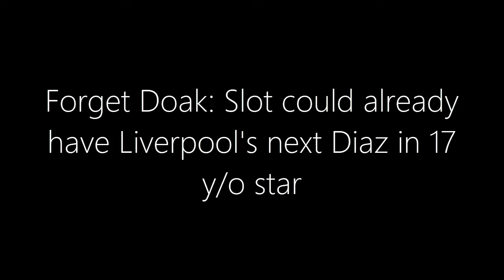FORGET DOAK: Slot could already have Liverpool's next Diaz in 17 y/o star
Liverpool fans, get ready to meet the future of the club! 🌟 With Jürgen Klopp’s prodigies moving on and Arne Slot’s new reign in place, the next generation of talent is emerging. We take a closer look at Kieran Morrison, the 17-year-old sensation already drawing comparisons to Luis Díaz! Will he be Liverpool’s next superstar? ⚽ Watch now to discover the exciting future of Liverpool’s youth academy and the potential of Morrison to dominate the Premier League!